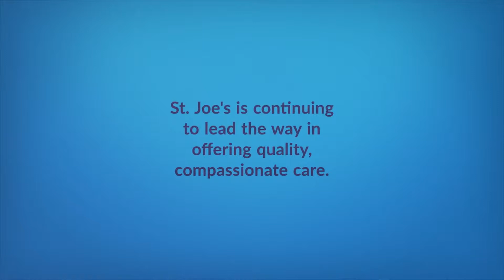Celebrating Dovetale's 1 Year Anniversary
St. Joseph's Healthcare Hamilton is a hospital serving the Hamilton, ON, community.